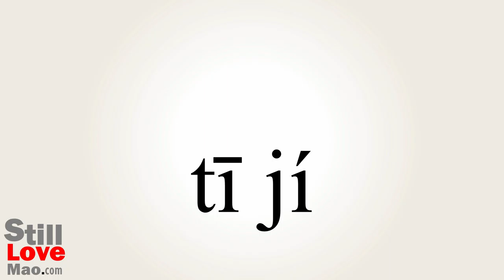How to Say Rung in Chinese